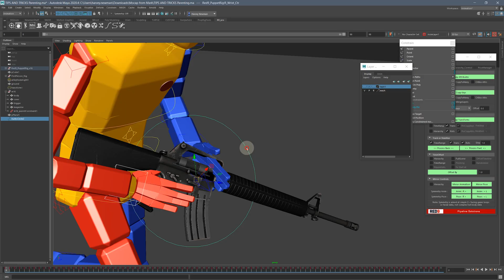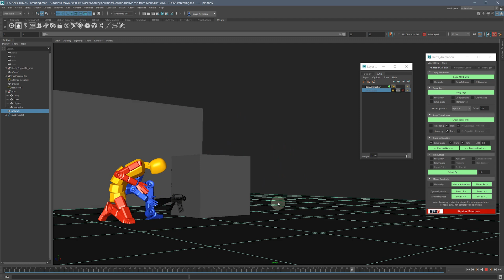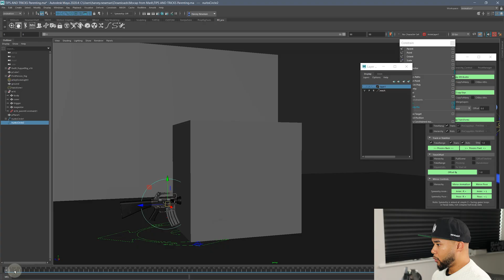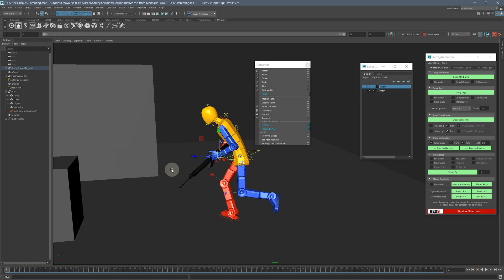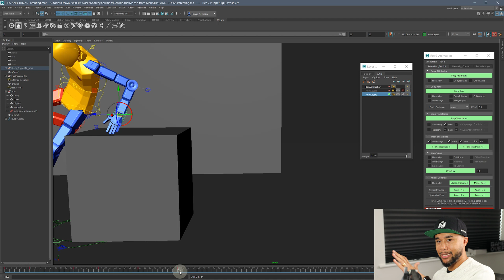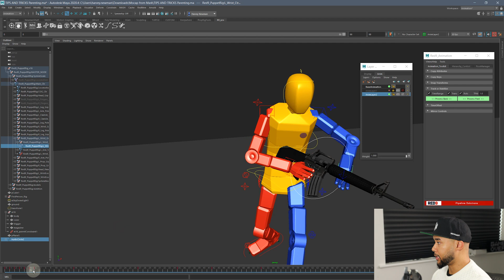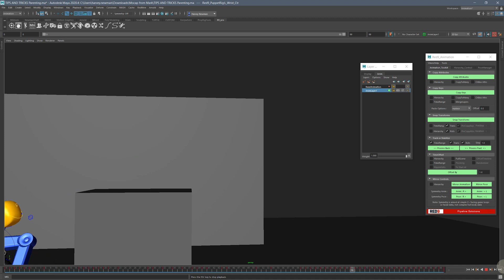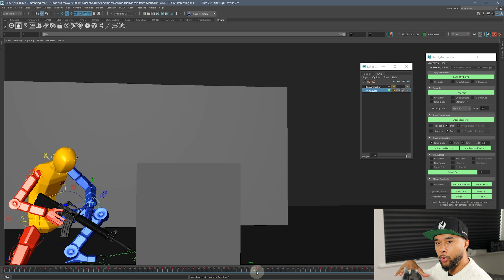Animation Power Tips - How to Manage & Minimise your Rig Controllers (S02 E08)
Animation Constraints is a hot topic that I have been getting questions here on the channel, how to best use them. Here's how I used them in a professional environment. It might surprise you how simple it can be and how little you need to use to get objects or limbs to play ball.

SOCIAL